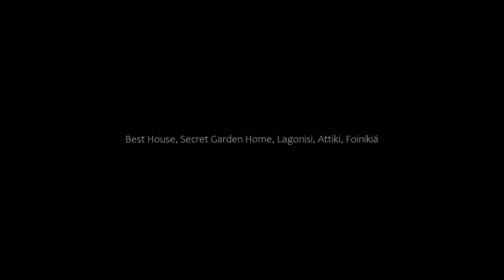Best House, Secret Garden Home, Lagonisi, Attiki, Foinikiá, Greece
About Property:
You're eligible for a Genius discount at Best House, Secret Garden Home, Lagonisi, Attiki! To save at this property, all you have to do is sign in.
Featuring garden views, Best House, Secret Garden Home, Lagonisi, Attiki provides accommodation with a balcony and a kettle, around 19 km from Lavrion Technological and Cultural Park. Featuring sea and mountain views, this apartment also offers free WiFi.
The air-conditioned apart...
Property Type: Hotel
Address: Kormouzi 16, Kalivia Thorikou, Foinikiá, 19010, Greece
Searching For
1. Best House - Secret Garden Home - Lagonisi - Attiki - Foinikiá - Greece
2. Best House - Secret Garden Home - Lagonisi - Attiki - Foinikiá - Greece Address
3. Best House - Secret Garden Home - Lagonisi - Attiki - Foinikiá - Greece Rooms
4. Best House - Secret Garden Home - Lagonisi - Attiki - Foinikiá - Greece Amenities
5. Best House - Secret Garden Home - Lagonisi - Attiki - Foinikiá - Greece Offers and Deals
Audio Credit:
Track Title: Blank Slate
Artist: VYEN